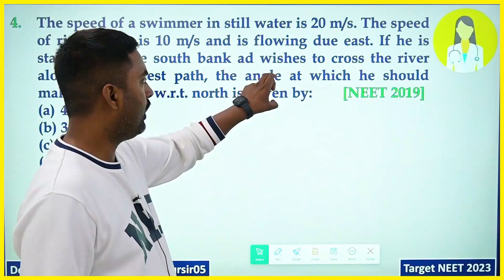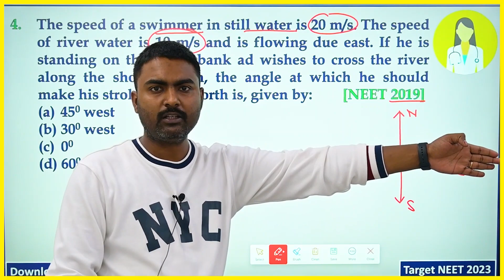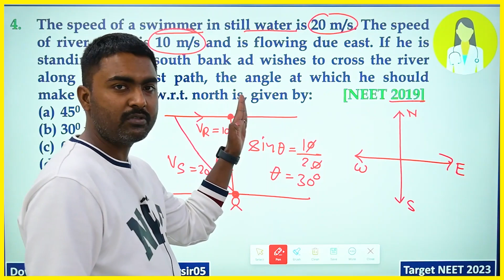The speed of a swimmer in still water is 20 m/s. The speed of river water is 10 m/s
4.  The speed of a swimmer in still water is 20 m/s. The speed of river water is 10 m/s and is flowing due east. If he is standing on the south bank ad wishes to cross the river along the shortest path, the angle at which he should make his strokes w.r.t. north is, given by:     [NEET 2019]
(a)  450 west
(b) 300 west